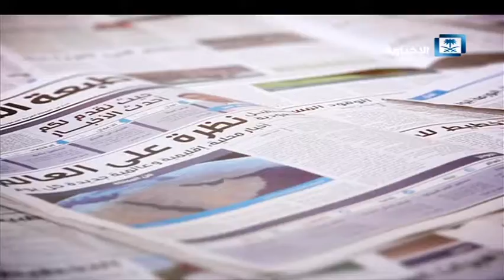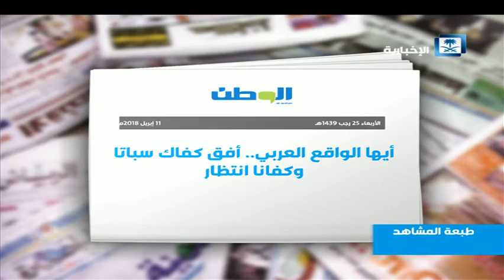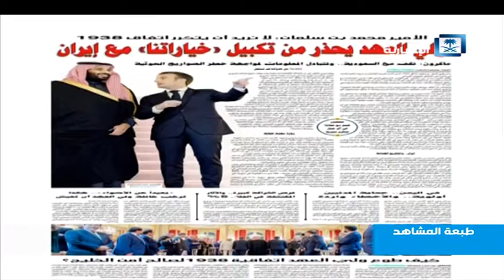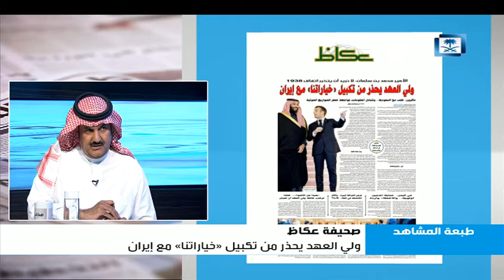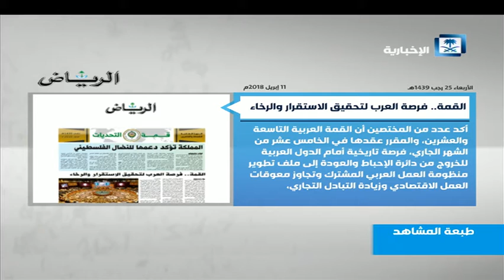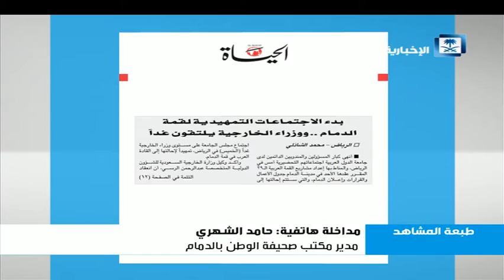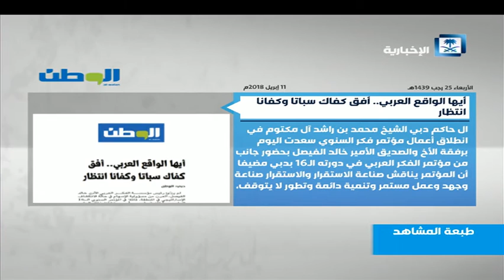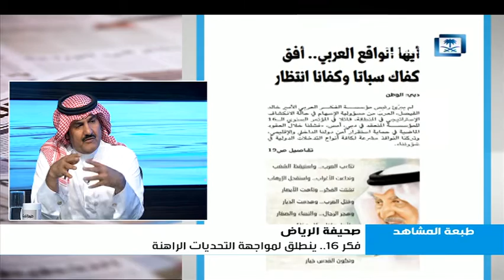طبعة المشاهد - الأمير محمد بن سلمان: هدف المملكة أن تكون محور القارات الثلاث